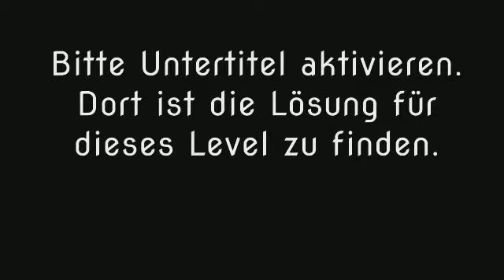Wort Guru - Level 1281 (UPDATE: Februar 2019) - Lösung (Immer aktuell!)